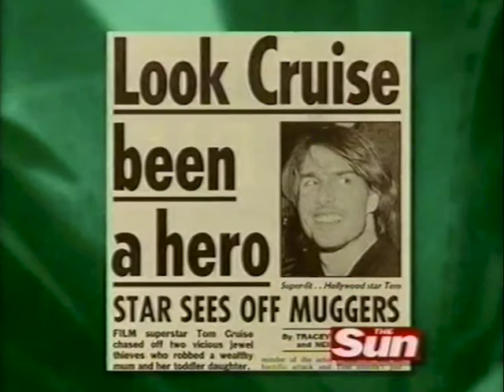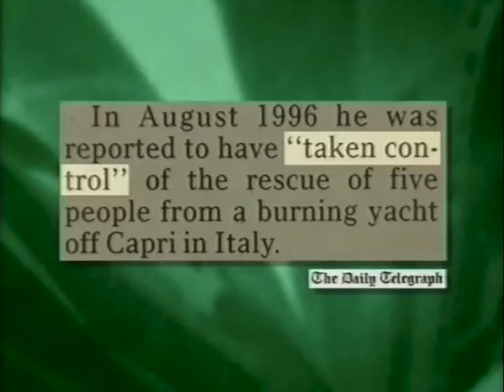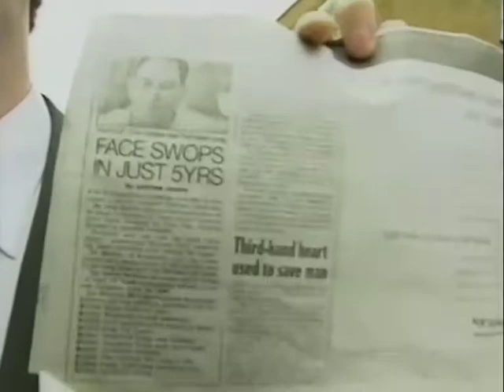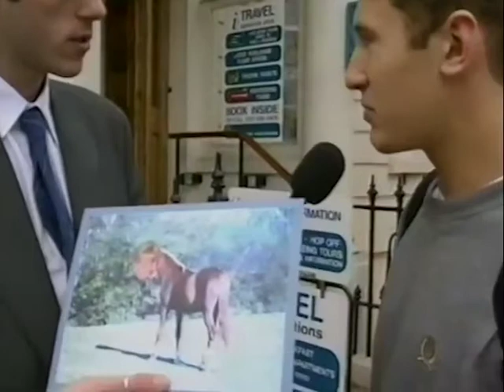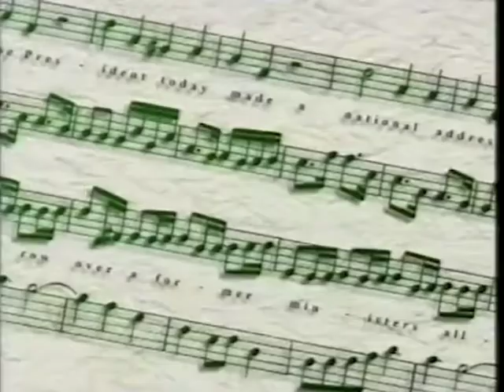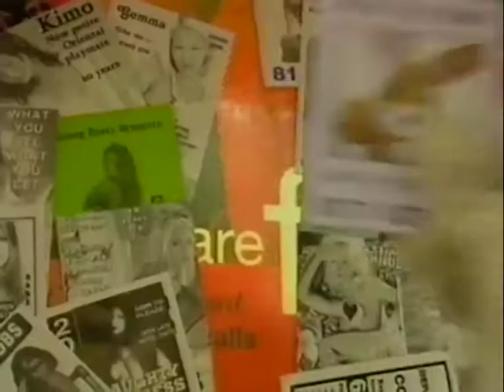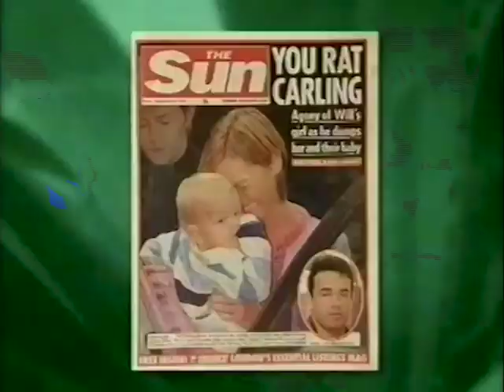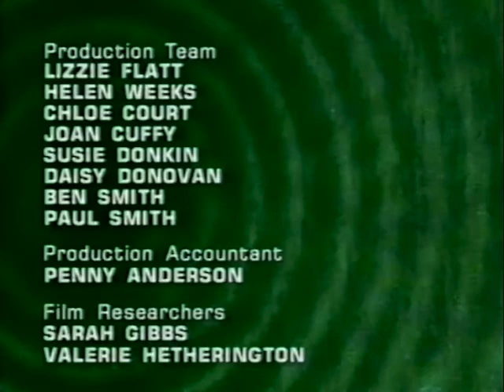The 11 O'Clock Show - Series 1 Episode 3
The first series of the 11 o'clock show which aired in 1998, presented by Fred MacAulay and Brendon Burns featuring Iain Lee